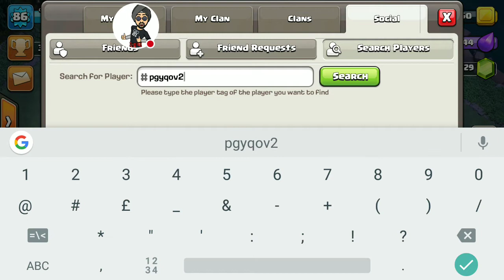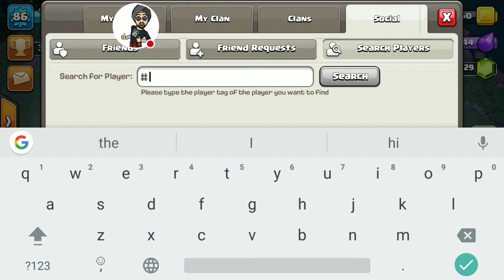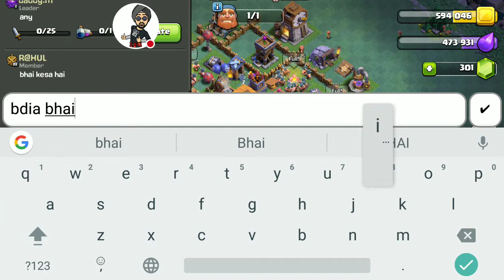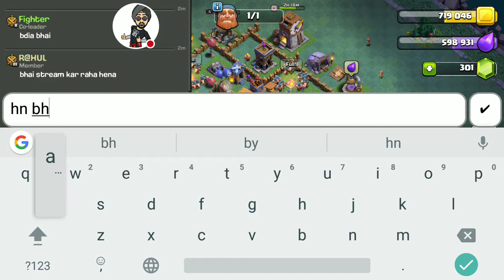TH9 COMMING IN 3 DAYS !! || how to start th9 || CLASHOFCLANS || by theclashmachine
, like n sub guys ly all☺️💓